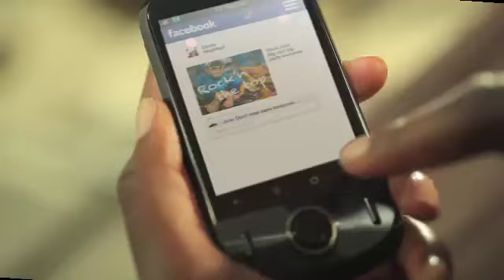Safaricom - Camp Mulla Collabo Data Campaign